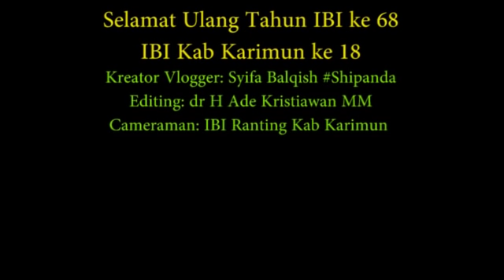Selamat Ulang Tahun Bidan Cantik & Pintar, bahagialah selalu yaaa Shipanda 63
Hai, nama kami dr H Ade Kristiawan MM & Syifa Balqish Shipanda. Kami berdua suka adventure, traveling & kuliner.
Jadi kami berdua keliling Indonesia & Dunia membuat video untuk Inspirasi Indonesia.

Terima kasih teman-teman ya